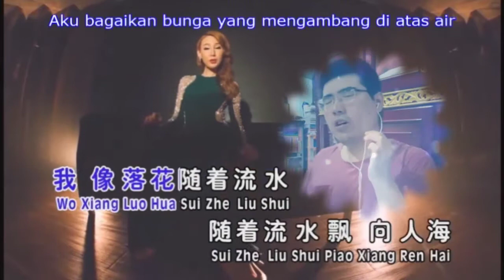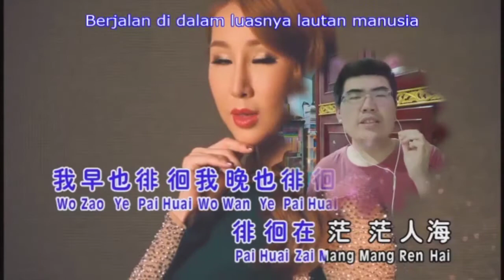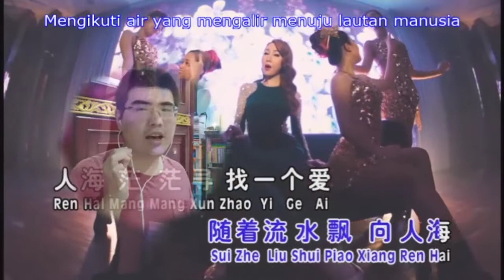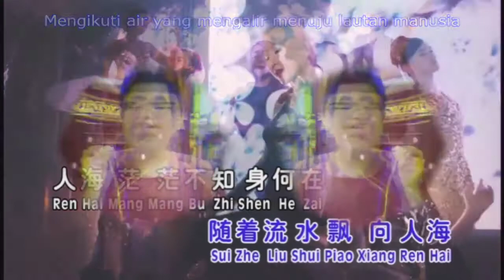落花流水 (Luo Hua Liu Shui) Cover by Tony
Smule Solo Cover
May 22, 2020
Version: Jacqueline Teo (Zhang Mei Ling)
I didn't own the media. I'm just using this for my cover.